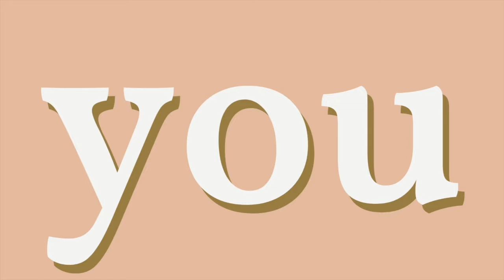What It Means to be a Highly Sensitive Person (S5E4) | ShrinkChicks with Jen & Em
This week on ShrinkChicks, Emmalee and Jen are discussing the highly requested topic of being a highly sensitive person (a.k.a. an HSP). They help us to understand what it means to be an HSP and the difference between being an HSP and an empath, by sharing examples of both. The conversation gives insight into your own sensitivity as well as understanding people in your life who consider themselves highly sensitive. Emmalee and Jen explain how introversion, social anxiety, and overstimulation are connected to being an HSP, share tips on how to learn to interact with the world around you as an HSP, and talk about working to accept the sensitivity as opposed to fighting it. Tune in to gain insight, awareness, and action!